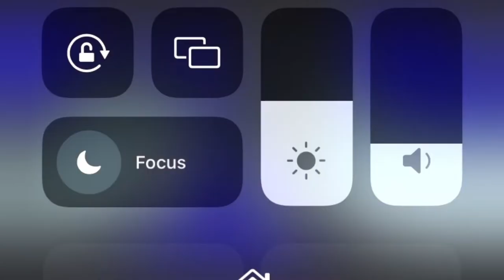8 Year Big Leaguer Zach McAllister Crushing Armored Heat